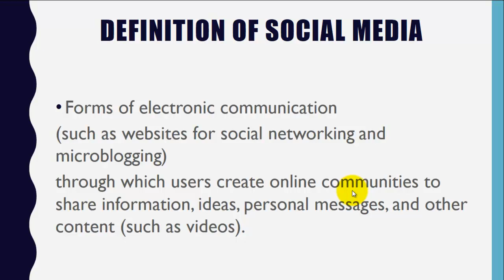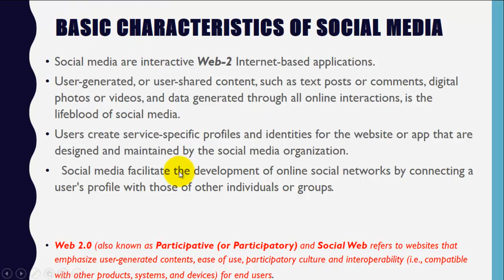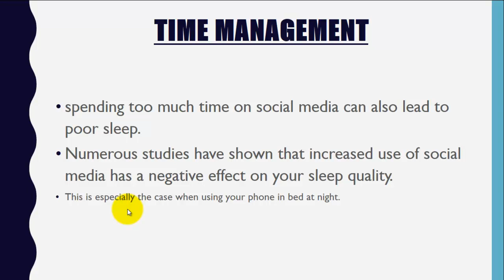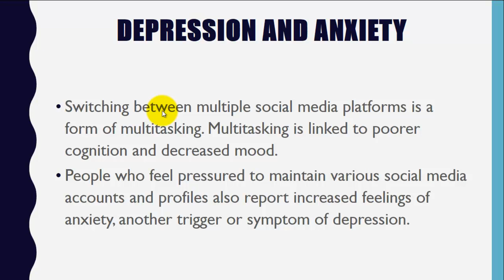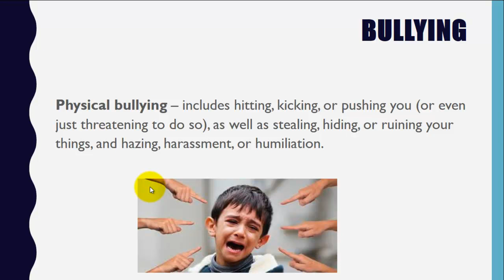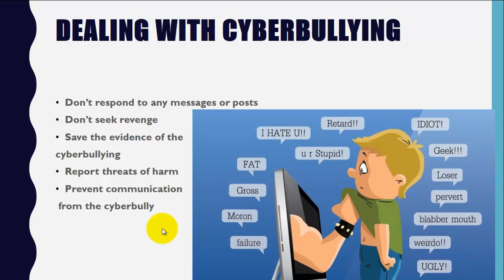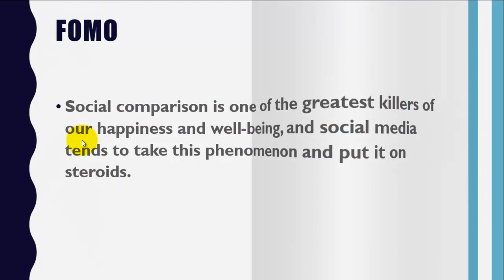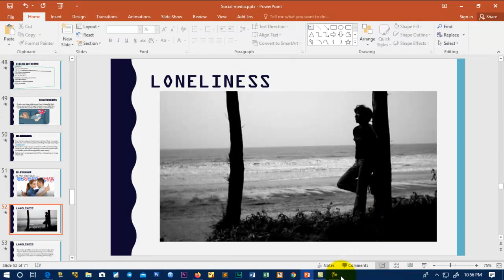Negative Effect of Social Media (በአማርኛ) Part I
ቴክኖሎጂዎች ካልነቃንባቸው ያጠፉናል!
የ Social Media አሉታዊ ተጽዕኖዎች
እራስዎን ይፈትሹ
1. በቀን ምን ያህል ሰዓት ኢንተርኔት ላይ ይቆያሉ
2. ኢንተርኔት በሚጠቀሙበት ጊዜ ሶሻል ሚዲያ ላይ ምን ያህል ሰዓት ያሳልፋሉ
3. ከመተኛትዎ በፊት ሶሻል ሚዲያ ይመለከታሉ ወይም ከእንቅልፍዎ ተነስተተው ሶሻል ሚዲያን የማየት ልምድ አልዎት
4. አጠገብዎ ላሉ ሰዎች የሚሰጡት ጊዜና  ላይ ላሉ ጓደኞችዎ የሚሠጡት ጊዜ እኩል ነውን
5. ስንት ሶሻል ሚዲያ አካንቶችን ይጠቀማሉ